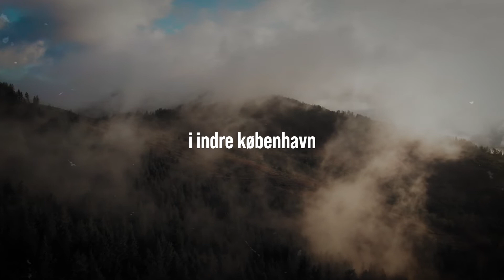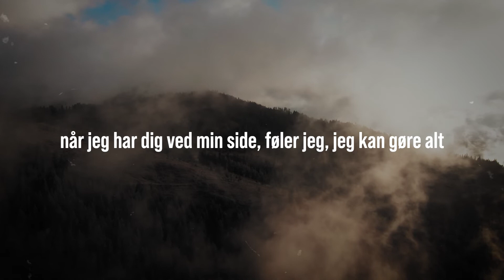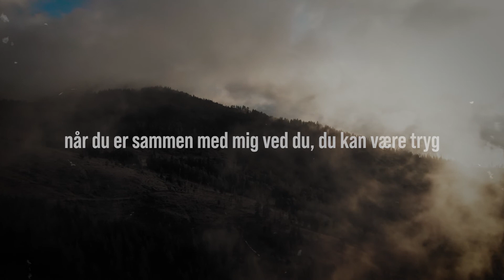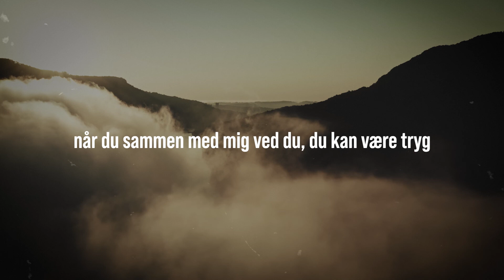Sebastian Sørensen - Klippe (Officiel Lyric Video)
"KLIPPE" - Sebastian Sørensen
Tekst: Sebastian Sørensen
Produceret af A99 Records
Video: Andres Olsen

Det er så fedt at du ville se med i denne video!

STØT MIN KANAL